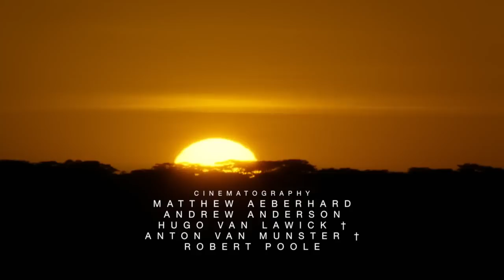The Chase | Beautiful Serengeti | PBS America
"The Chase" focuses on Africa’s predators and how they hunt -- from cheetahs running down gazelles to lions taking on the mighty buffalo. Even the best hunters can be outrun and outwitted. "Beautiful Serengeti" shows the diversity of animals in this world of unspoiled landscapes and extraordinary scenery.